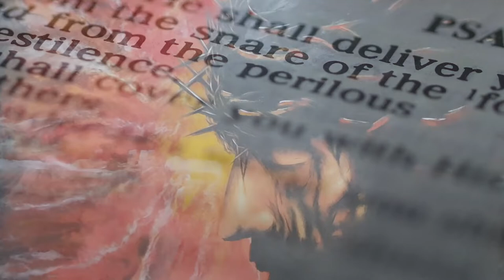Welcome To My Channel!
My name's Patrick. I am a fine art artist specializing in digital hyperrealism art and mixed media resin and oil/acrylic art. I am also a photographer and avid traveller.  I created this channel to share the creation process of my art pieces with all of you and also my ongoing journey. The theme of all my art pieces is "Art of faith". I hope through my art that I can bring Jesus's love, light and hope into our lives.

I will also be collaborating with worship leaders to create a video series called "Art + Worship".  I hope that you will enjoy these videos as "Selah moments" that you can enjoy with the LORD.

Subscribe to my channel and I hope in the future to also create more contents to share God's heart in the bible for His plans and purposes for creative and artistic people. I am currently based in Singapore.